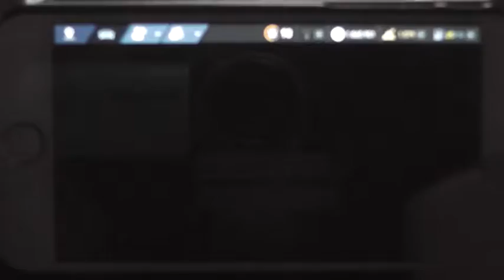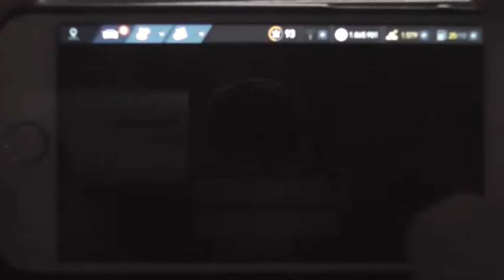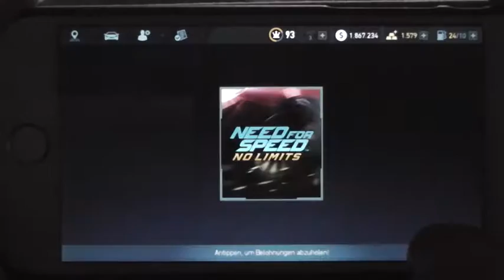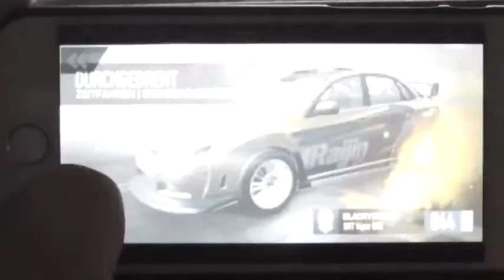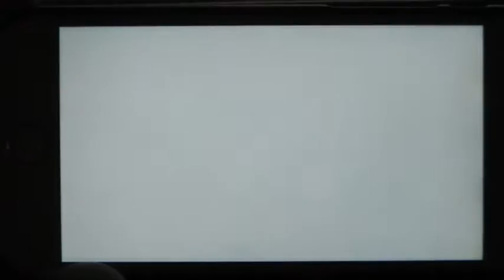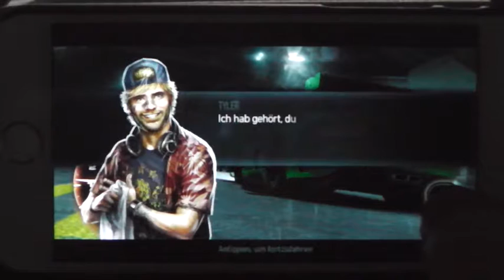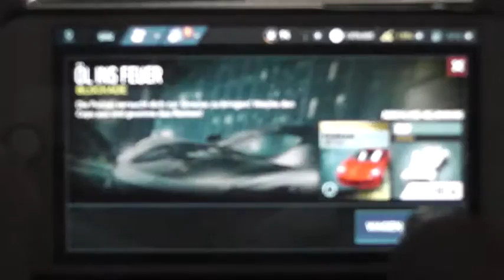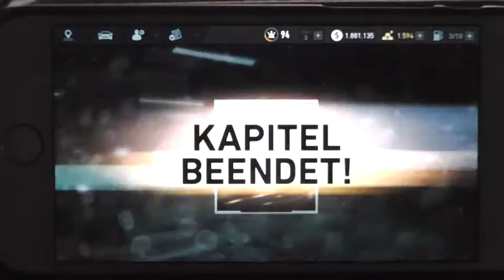Let's Play Need For Speed No Limits 51Snoop Dogg kommt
Ein Weltstar kommt